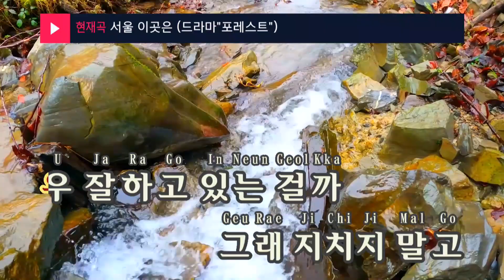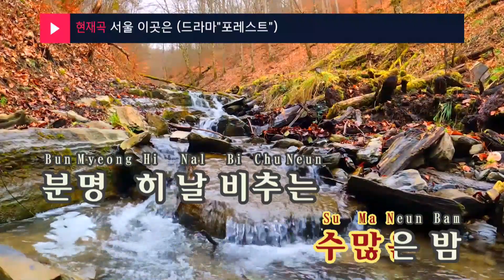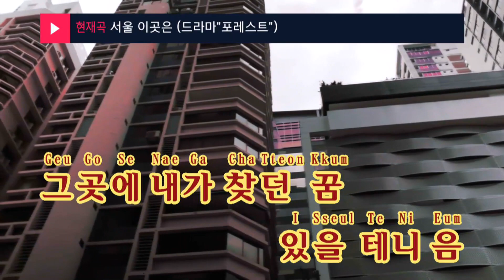서울 이곳은 (드라마"포레스트") - 이석훈 (KY.97027) / KY Karaoke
★ 곡 정보 ★
번호 : 97027
제목 : 서울 이곳은 (드라마"포레스트")
가수 : 이석훈
작사 : 어깨깡패1
작곡 : 어깨깡패1,Noise..

Copyrightⓒkeumyoung